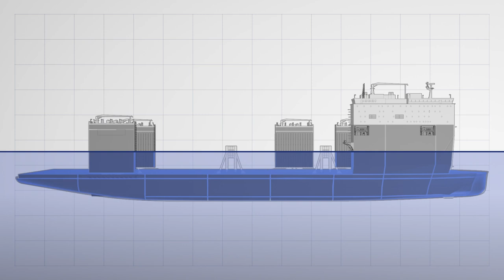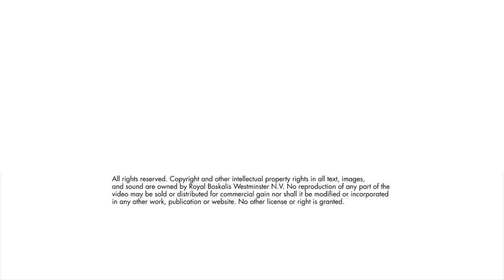Watch Carnival Vista in floating drydock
Watch as Carnival Cruise Line's Carnival Vista will have its azipods repaired in floating drydock. New technologies permit faster more efficient repairs to minimize repairs of ships to expedite return-to-service.